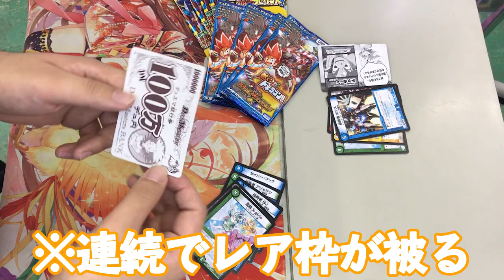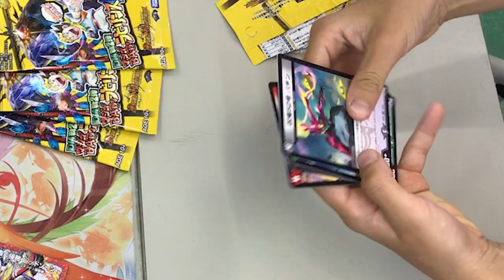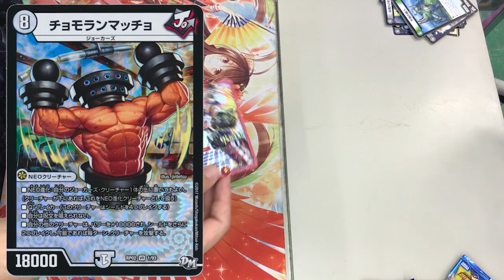【デュエマ】チャンネル登録者0人の小学生とコラボしてみた！【開封動画】マジでBADなラビリンス I Made YouTube Video with Kid DuelMasters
商品名：デュエルマスターズ 「燃えろドギラゴン」「マジでBADなラビリンス」
価格　：150円×12パック
ひと言：ナル君、コラボありがとうございました！

★過去動画★

20年前に発売された予言のカードを1万円分買ってみた！【イルミナティカード開封】illuminati card

1BOX2万円のブラックボックスパックがクレイジー過ぎて楽しい！※一応デュエルマスターズです【開封動画】DuelMasters blackboxpack